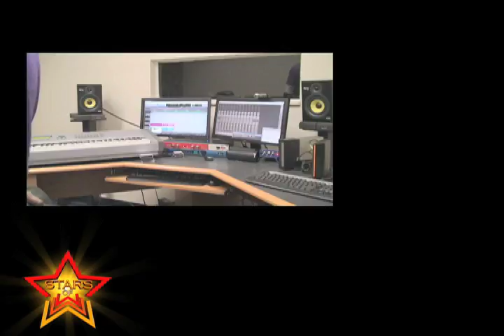"Internet's Best" Producer picked by Mike Kalombo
Starsof the home of the "Internet' Best Talent" teamed up with YouTube Star producer Mike Kalombo to find his picks for the Internet's Best Producers. Tell us what you think about his selections.